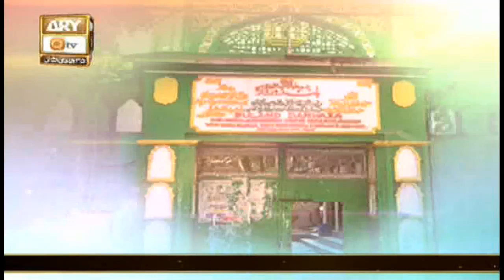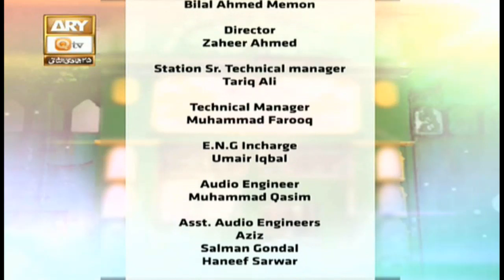Hazrat Khuwaja Baqi Billah | 19th February 2020 | ARY Qtv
HAZRAT KHUWAJA BAQI BILLAH

Host: Mufti Tahir Tabassum Qadri